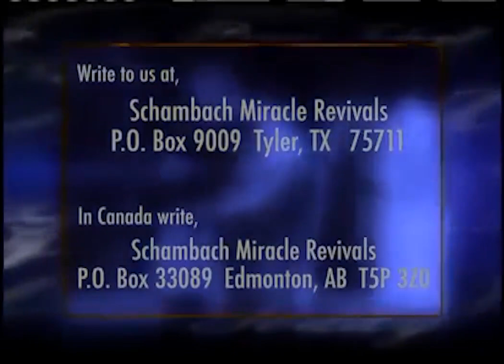Wednesday Night Teaching 4-19-23